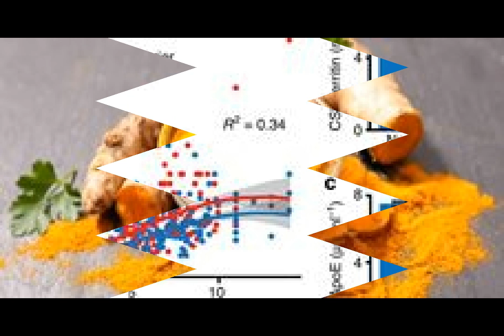POWER OF YELLOW TURMERIC HELP BOOST MEMORY LOWER ALZHEIMERS HAZARDS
LOS ANGELES A MEDICAL STUDY FOUND TURMERIC A COMMUNAL COMPONENT OF INDIAN COOKING MAY BOOST UP MEMORY &LOWER ALZHEIMERS THREAT & PREVIOUSLY SHOWN ANTI INFLAMATORY& INHABITATOR POISSESSING IN WORK PLACE